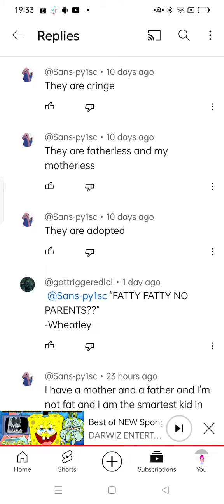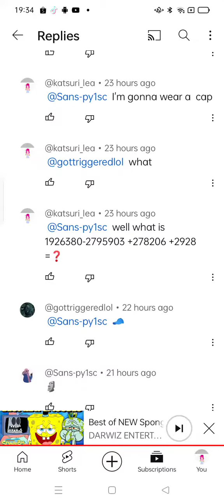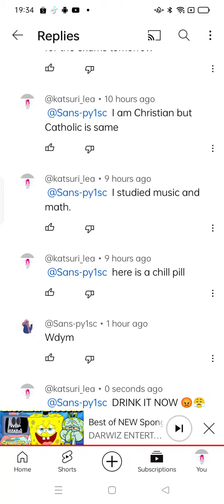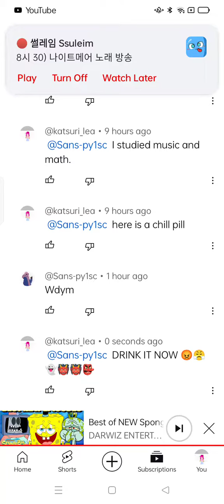LET'S FIGHT (ง ͠° ͟ل͜ ͡°)ง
tommorow: sans: no
me: GRRRRRRR